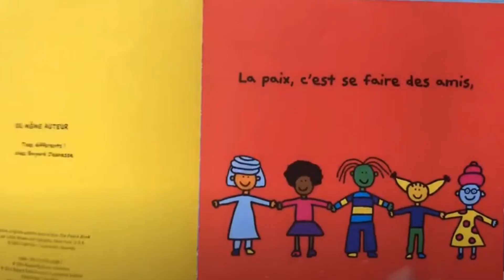Le livre de la Paix de Todd Parr